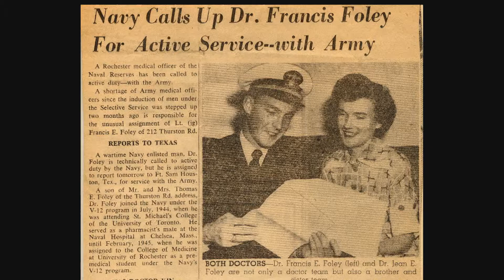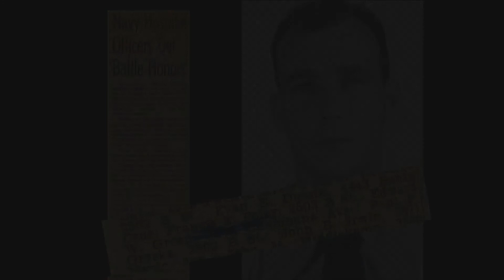War in Korea: from the Legacy Video of Dr. Francis Foley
This is one chapter from the DVD "American Doctor: Frank Foley in His Own Words."  Dr. Foley talks about the craziness and tragedy he witnessed in the Korean War 1950-51.
Preserve your their memories in hi-def video! If you would like to make a Legacy Video with your loved one, get in touch with Bolder Pictures.